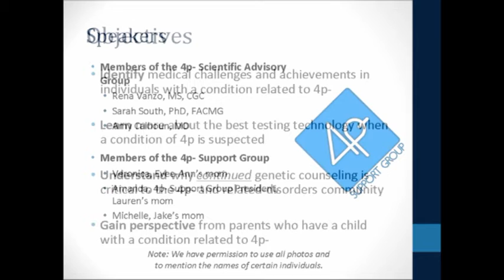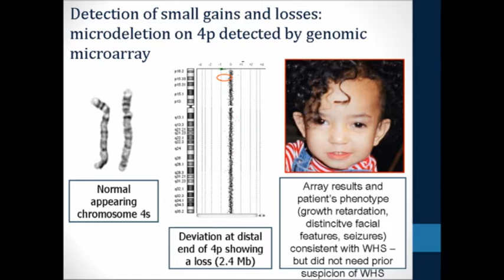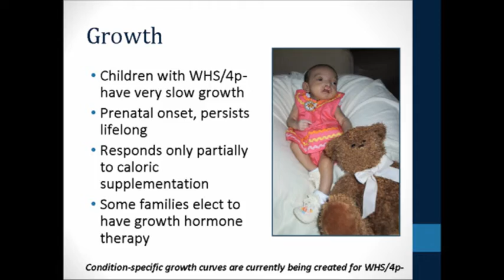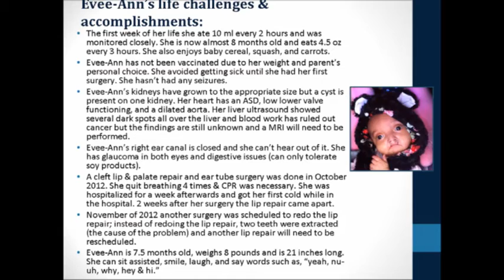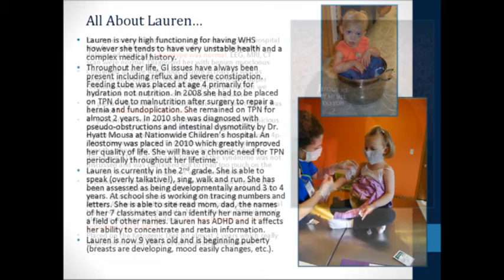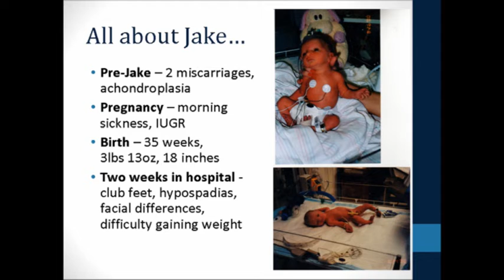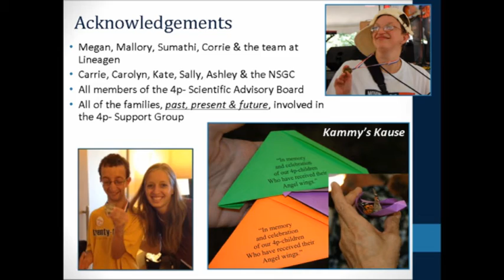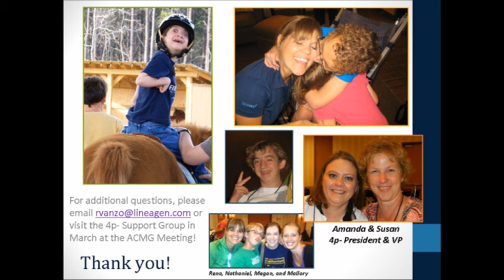Webinar on WHS for Genetic Counselors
Beyond the Textbooks for Wolf-Hirschhorn Syndrome: Lessons for Prenatal and Pediatric Genetic Counselors
Co-hosted by NSGC's Prenatal Counseling & Ultrasound Anomalies and Pediatric  & Clinical Genetics Special Interest Groups (December 11, 2012)